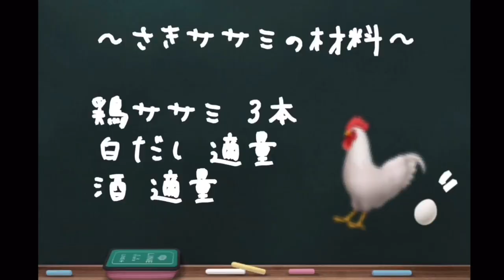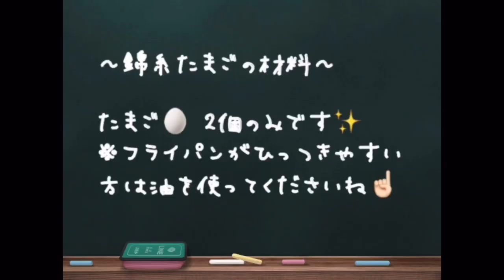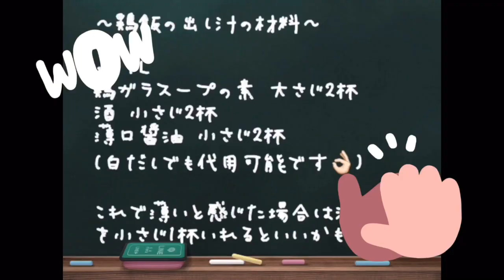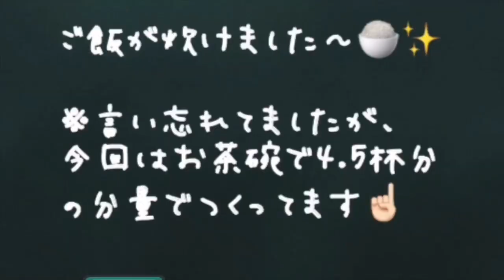自己流★鶏飯の作り方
今回は、鹿児島の郷土料理の一つである鶏飯を作ってみました。作り方や材料は家庭によって異なる事もありますが、私はスタンダードな作り方と材料で調理してるのでどなたにでも簡単に作って頂けると思います。これからの季節暑くなって来ると、食欲が失せたり、ご飯を作るのもだるいな、めんどくさいな、と思うことがあると思います。そんな方にオススメな一品になってます！！数日間は保存もできますのでぜひおためしください。